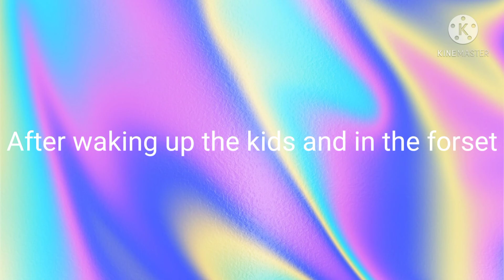Creepypasta Life mimi movie part 1/2